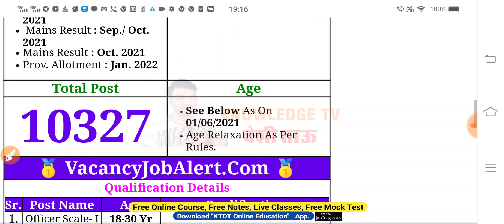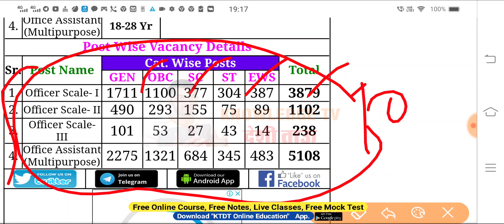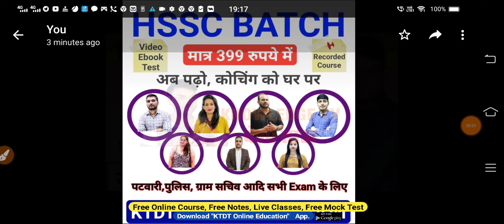10327 पदों पर बड़ी भर्ती - Regular Job in 2021- ibps 10327 Post Online Form 2021- जल्दी देखो - KTDT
आंगनवाडी भर्ती -

Punjab New Job 2021-

DSSSB JOB LINK -